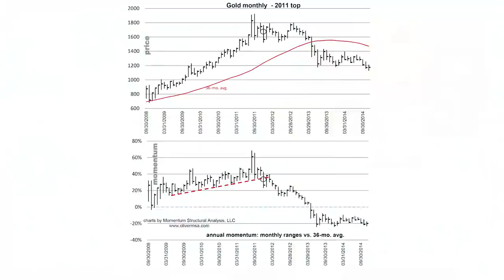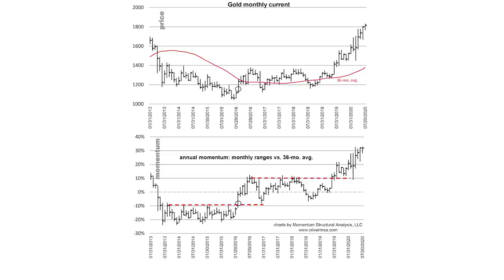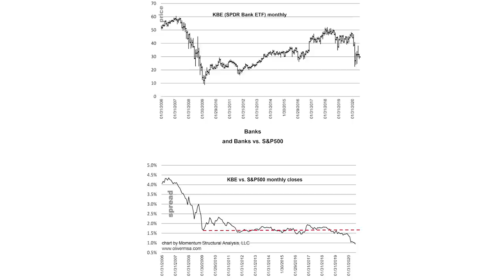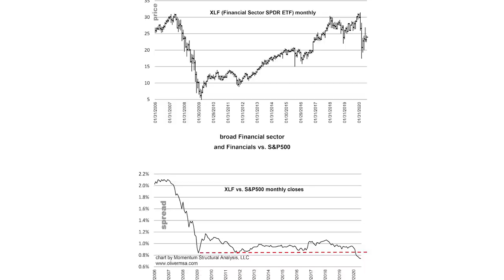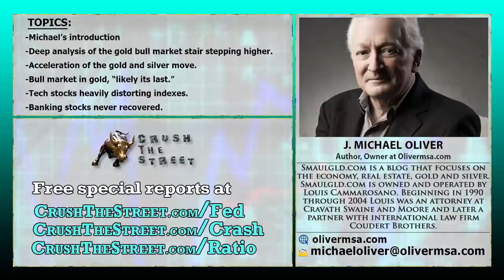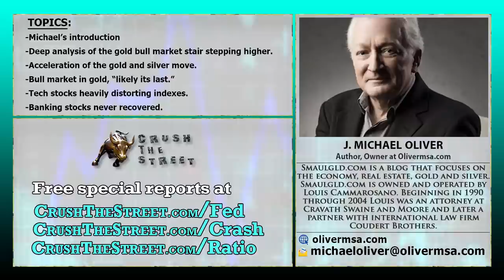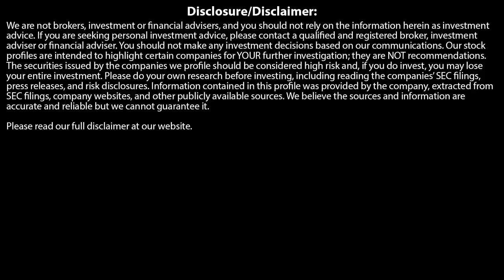Gold and Silver War Event -Accelerated Advancement Stage – Michael Oliver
TOPICS IN THIS INTERVIEW:
-Michael’s introduction
-Deep analysis of the gold bull market stair stepping higher.
-Acceleration of the gold and silver move.
-Bull market in gold, “likely its last.”
-Tech stocks heavily distorting indexes.
-Banking stocks never recovered.